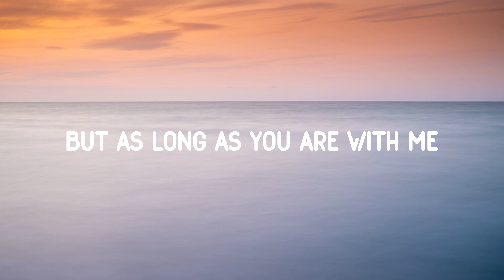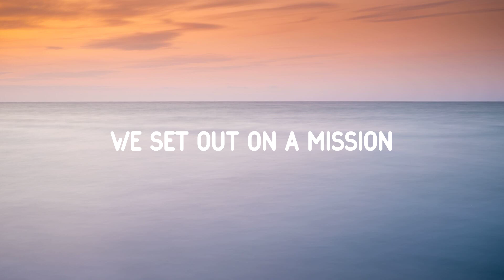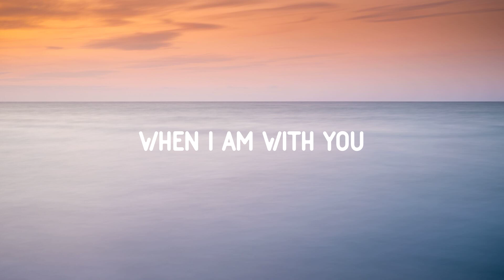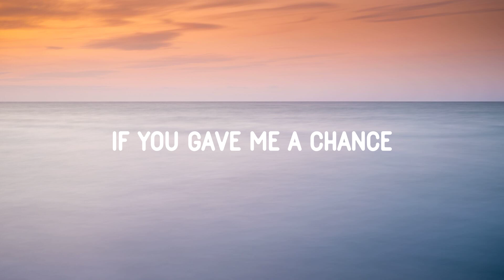Clean Bandit - Rather Be (Lyrics) feat. Jess Glynne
♫ Clean Bandit - Rather Be feat. Jess Glynne

» Lyrics:

Oh, Woah, Ooh, ooh

We're different and the same, get you another name

N-n-no, no, no, no place I'd rather be

We set out on a mission to find our inner peace

Beeeeeeeeee, hooooooo oh
Be [x9]